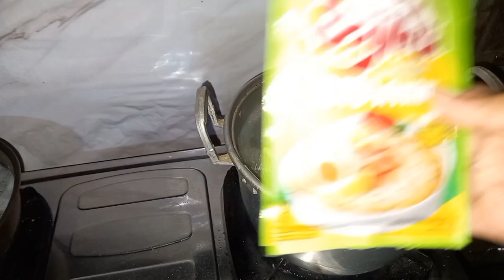VLOG KE-18 NYOBA BIKIN SOTO AYAM PAKE BUMBU INSTAN